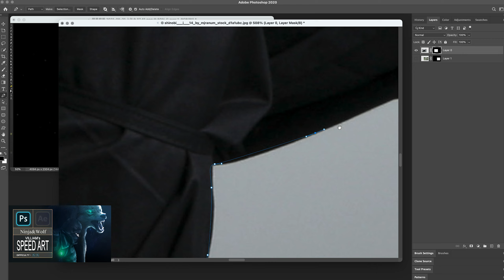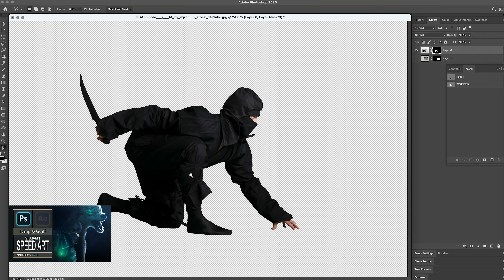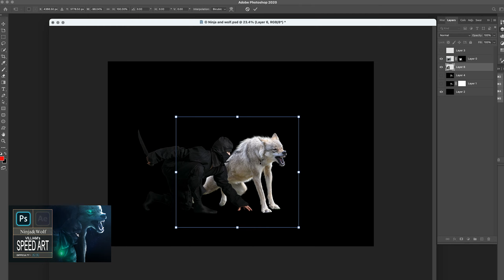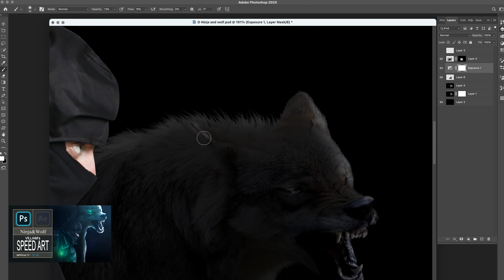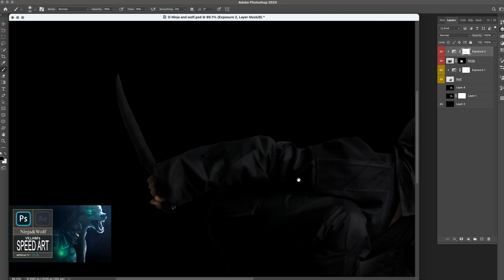Ninja&Wolf | Speed Tutorial Photoshop Art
【 Ninja&Wolf 】
Art Concept & Retouching by ► VilliamW

0:00 成品展示
0:15 忍者退地
1:02 白狼退地
1:19 重整白狼毛髮
2:54 調整忍者與白狼比例和型態
3:00 白狼高光重組
3:53 忍者高光重組
4:16 最終成品展示